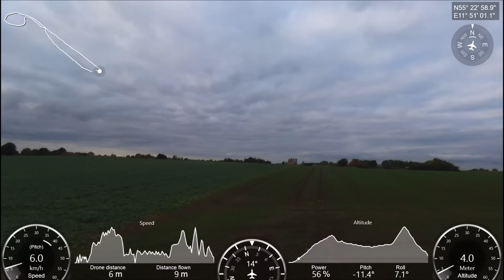Test of Parrot Bebop Flight Plan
Test of Parrot Bebop Flight Plan, flying around an object while filming it.